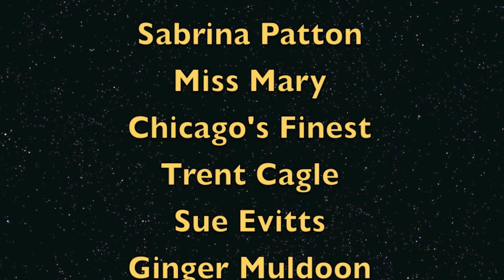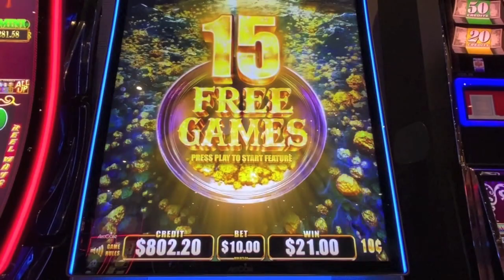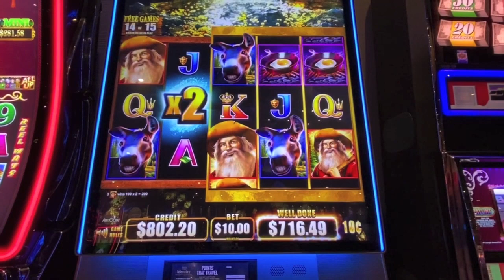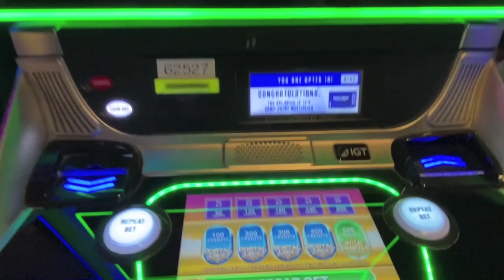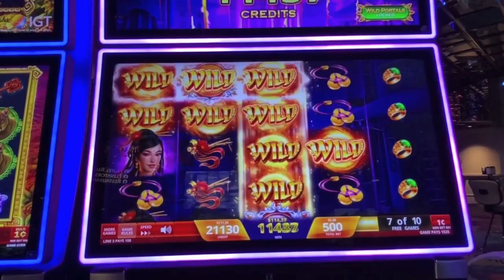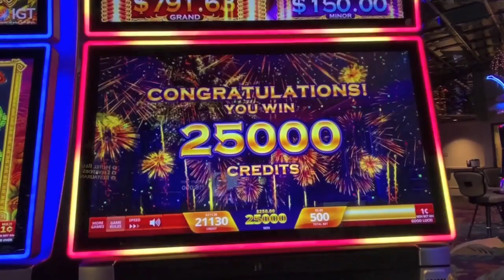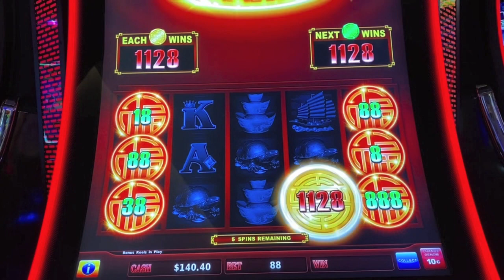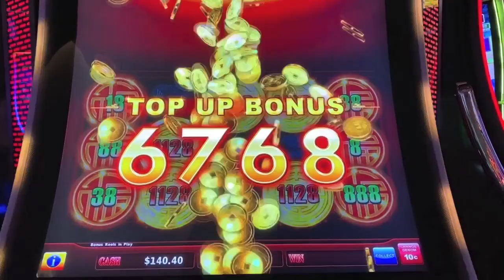Wild Wild Nugget-Rising Fortunes-Wu Dragon-Which Game Has the Best Bonus?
Bonuses on Wild Wild Nugget, Rising Fortunes and Wu Dragon!